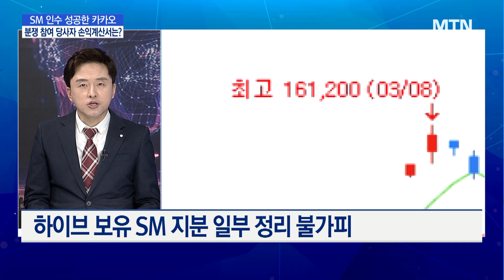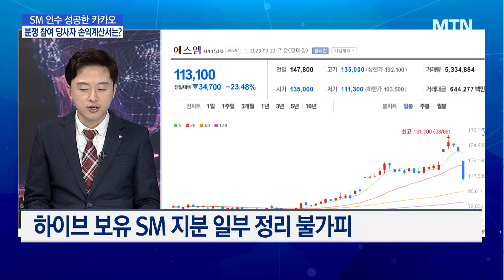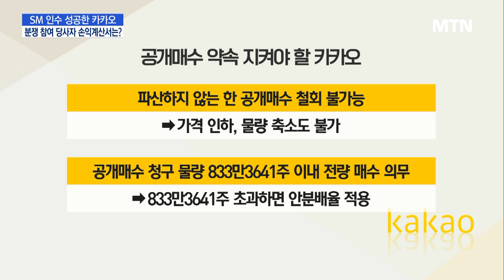[텔레그래프]SM 경영권 분쟁 종전...카카오-하이브-이수만, 손익계산서는? / 머니투데이방송 (뉴스)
03/13 MTN 핫라인 5

카카오와 하이브 간 SM 경영권 분쟁이 끝나면서 사후처리가 어떻게 이뤄질지를 두고 관심이 높습니다. 이번 사안을 계속 취재해온 서정근 기자로부터 관련 이야기 들어보겠습니다.